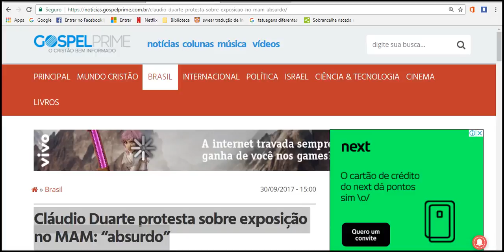Cláudio Duarte protesta sobre exposição no MAM “absurdo”